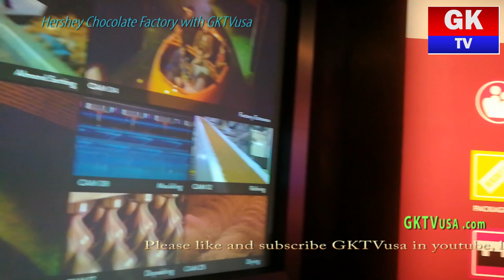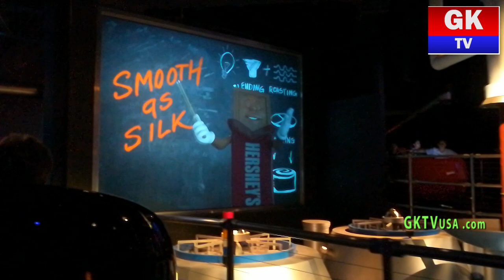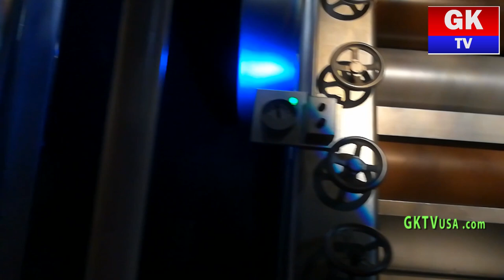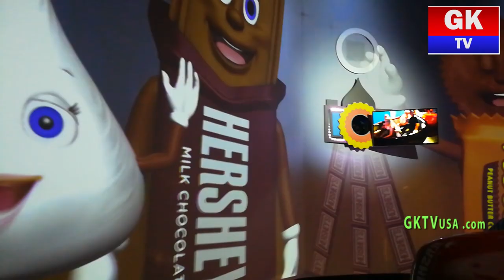Hershey Chocolate Factory with GKTVusa